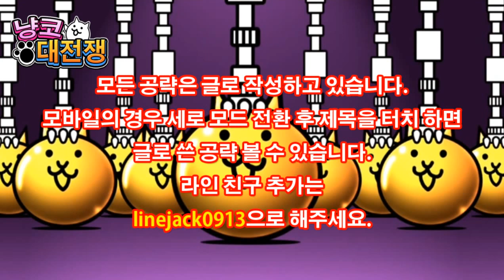냥코대전쟁 기간트 제우스 확정 뽑기 - 태양신 아마테라스 출시 !! Battle Cats New Character, にゃんこ大戦争 太陽神アマテラス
- Battle Cats New Character.
- にゃんこ大戦争 新レアキャラ登場. 太陽神アマテラス.
냥코대전쟁 기간트 제우스 확정 뽑기, 신규 캐릭터 아마테라스 뽑기 영상입니다. 아마테라스의 경우 오늘 출시된 신규 캐릭인데요. 신규캐릭 출시와 동시에 확정 뽑기 이벤트가 열려 바로 뽑기에 도전해 보았습니다. 일본유튜버중 한 명이 기본캐 만렙을 시키고 기본캐 공략이라고 공략 영상을 계속 올리더니, 며칠전에는 아직 출시도 안된 아마테라스 캐릭을 뽑아서 능력치 시험을 올렸더군요. 하지만 아마테라스의 경우 오늘 출시된게 맞으니 주의 바랍니다. 암튼 저도 도전했는데, 한 방에 신규캐릭이 나오긴 했습니다. ㅋㅋ 생김새는 아프로디테랑 닮았는데, 특성이 속성을 가진 적에게 초 데미지(공격력 3배)를 준다고 하네요. 이게 뭔소리지??? 검은적, 천사적 이런적에 모두 데미지를 준다는 말인것 같은데, 좀더 사용해보고 능력치를 알려드려야 할것 같습니다. 통조림이 남아서, 한번더 돌릴까 생각중이네요. 일본판 하시는분 중에 통조림 있는 분들은 확뽑이니 한 번 도전해 보세요. ^^